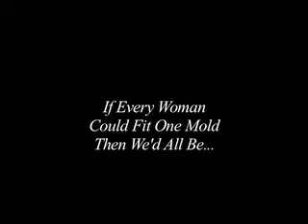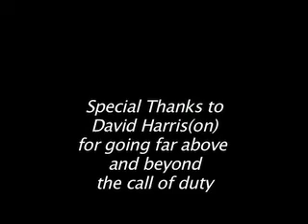Perfect (Undergraduate Film)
A woman has a psychotic break that results from her inability to fit the construct of femininity.